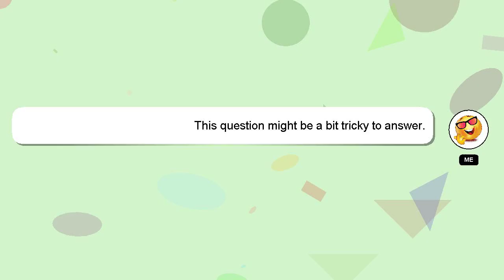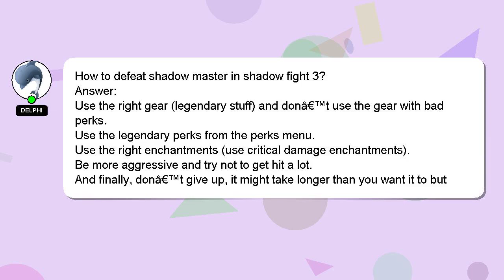How to defeat shadow master in shadow fight 3?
An introduction to myself in a few words, Hi there, I go by the name of Delphi. I help you answer your questions. - How to defeat shadow master in shadow fight 3?

Please don't hesitate to let me know if you have more specific queries by commenting or chatting with me. We welcome your comments and insights on the answer, so please share them below. Your answer will be recognized and appreciated, and I will 'heart' it to show my appreciation.

*2 What we are experimenting :*